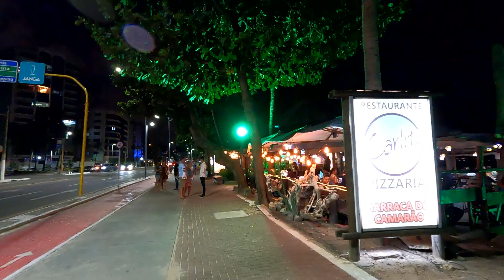CAMINHADA PELA ORLA DE MACEIÓ, ALAGOAS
Vamos caminhar juntos?

✅ Quer apoiar o Explore Comigo?
Ficarei muito feliz com o seu apoio.

- Não esqueça de deixar o seu like e o seu comentário, pois me motivam a continuar.